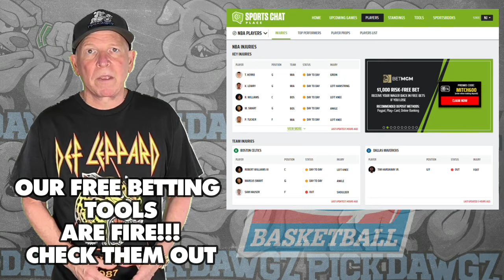UC Irvine vs UC Riverside 12/28/23 Free College Basketball Picks and Predictions | NCAAB Picks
The UC Riverside Highlanders take on the UC Irvine Anteaters in Thursday's College Basketball Action. Get Mitch's College Basketball Pick and Prediction for this game.